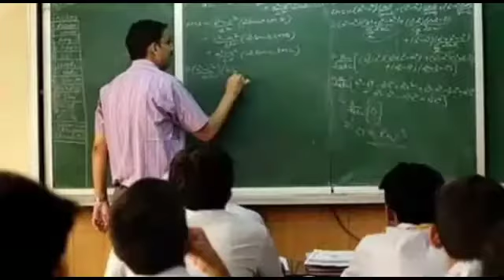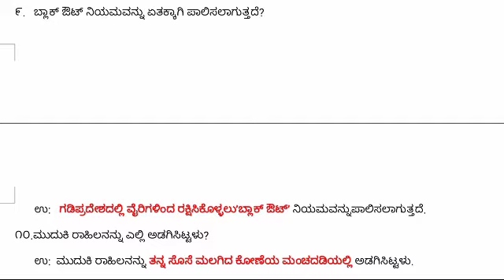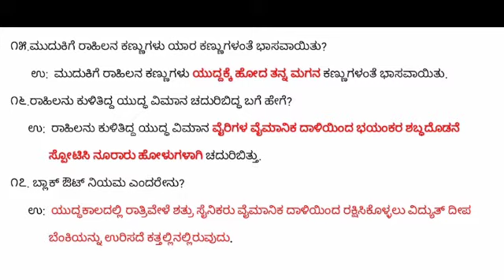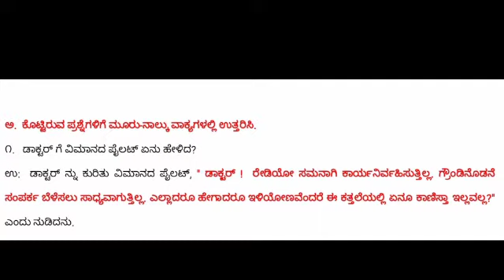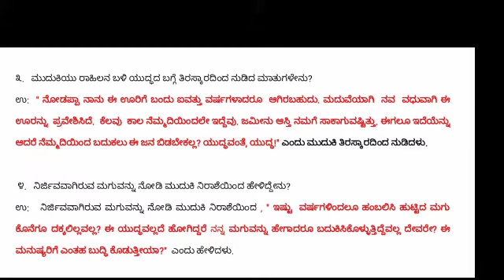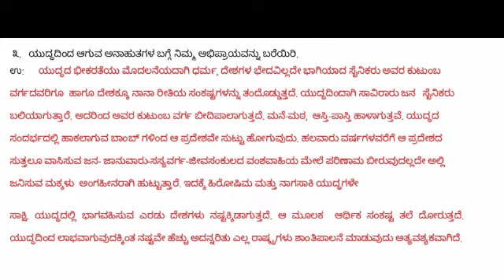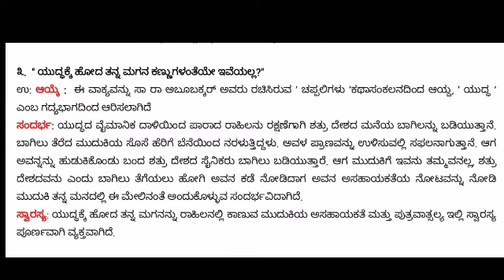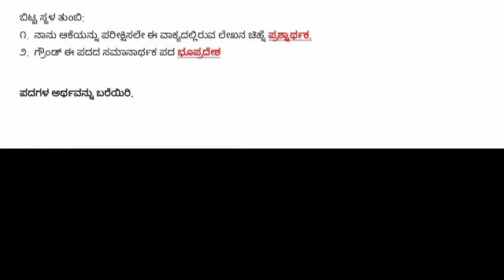Class 10th| Kannada Lesson-1: ಯುದ್ಧ / Yuddha (ಭಾಗ-5) | ಪಾಠದ ಪ್ರಶ್ನೋತ್ತರಗಳು | Bhashamandira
SSLC
FIRST LANGUAGE ಕನ್ನಡ
ಗದ್ಯ ಭಾಗ -1
ಯುದ್ಧ/ Yuddha

■ ಪ್ರವೇಶ ಮತ್ತು ಪಾಠ||( Part 2 )

•SSLC \ 10 Std
  ಪ್ರಥಮ ಭಾಷೆ ಕನ್ನಡದ ಮತ್ತು ತೃತಿಯ ಭಾಷೆ ಕನ್ನಡ

• ಕನ್ನಡ ವ್ಯಾಕರಣ \ Kannada Grammar

ಬೇರೆ ಗ್ರೂಪ್ ಗೆ ಷೇರ್ ಮಾಡಿ

ಭಾಷಾಮಂದಿರ...

ಹತ್ತನೆ ತರಗತಿಯ ಪ್ರಥಮ ಭಾಷೆ ಕನ್ನಡದ ವಿದ್ಯಾರ್ಥಿಗಳಿಗಾಗಿ ಉಪಯೋಗವಾಗಲೆಂದು ಪಾಠವನ್ನು ವಿವರಣೆ,
ವ್ಯಾಕರಣ ಮತ್ತು ಪ್ರಶ್ನೋತ್ತರಸಹಿತವಾಗಿ ಸಾದರಪಡಿಸಲಾಗಿದೆ.

ಯುದ್ಧ ಪಾಠದ ಸಂಪೂರ್ಣ ಸಾರಾಂಶ, ಯುದ್ಧ ಪಾಠದ ವಿವರಣೆ, Yuddha Kannada lesson, Yuddha lesson summary, Yuddha lesson meaning

10th  standard Kannada Lesson-1 Yudha lesson summary, kannada online classes, Kannada, 10th lesson SSLC kannada  first language yuddha pathada saramsha, lesson

Kannada Online classes , SSLC , chandana ,
SaviKannada , bhashamandira , Kannada lessons and poems , siri kannada lessons
kannada classes , kannada grammer classes , kannada information , kannada teaching , kannnada poems , sirigannada , kannadaexams , How to study kannada ,
Kannada kavi parichaya , Halegannada sahithya , KSTB , Karnataka , Kannada ,
SSLC first language kannada , janapadageethe , Kannada kasthuri ,
About kannada language , Kannada history ,
Kannada poetry , Kannada rhyms ,
information about kannada poets ,
Adhunika sahitya , Halegannada sahitya ,
Kannada books , Halegannada poems ,
Kannada vachana , Karnataka state syllabus
Janapada sahitya , NCERT kannada ,
Kannadathi , PUC kannada , Kannada riddles , CBSE kannada ,1stlanguagekannada , 2stlanguagekannada
3rdlanguagekannada , how to learn kannada , Tips for kannada improvement
Kannadabasics , kuvempu , Kannada poets ,
Chandana classes,  Online Kannada Grammar school , Mahabharat , Karna , Krishna , Ramayana

ಕನ್ನಡ  , ಹತ್ತನೇ ತರಗತಿಯ ಮಕ್ಕಳಿಗೆ ಪುಸ್ತಕದಲ್ಲಿನ ಪದ್ಯ ಭಾಗ ವಿವರಣೆ ಮತ್ತು ಸ್ಪರ್ಧಾತ್ಮಕ ಪರೀಕ್ಷೆಗಳಿಗೆ.
ಕನ್ನಡ ವ್ಯಾಕರಣ ಅಧ್ಯಯನ, ಕಾಗುಣಿತ.